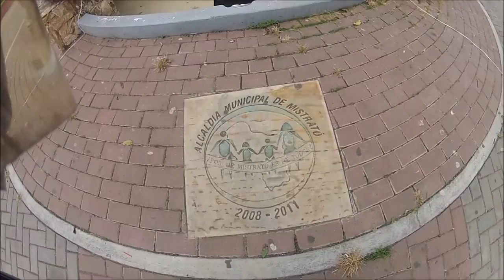19 Mistrató - Risaralda, parque principal. Tour en moto por Colombia.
Tour en moto de Bogotá - Colombia a pueblos del departamento de Risaralda.